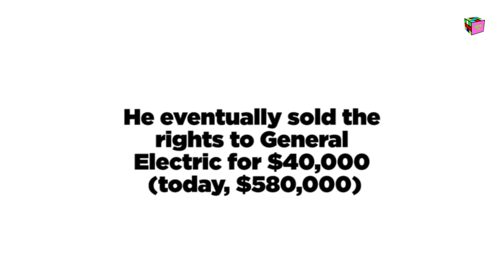Black Facts [S1.E2] - Garrett Morgan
Garrett Morgan (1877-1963) was an African-American inventor, businessman, and community leader who's saved countless lives with his inventions.